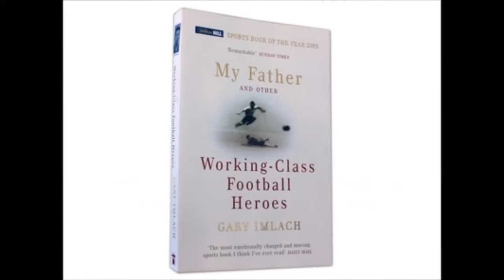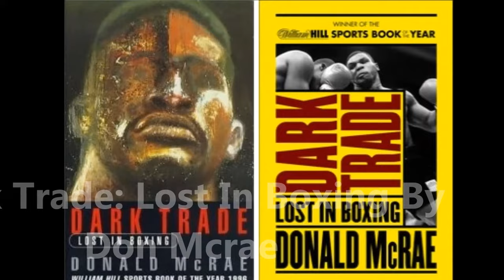Top 10 Non Fiction Books On Sports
Here are the Top 10 Non Fiction Books On Sports.
Road Swing By Steve Rushin
My Father And Other Working-Class Football Heroes By Gary Imlach
Friday Night Lights: A Town, A Team, And A Dream By Hg Bissinger
Endless Winter: The Inside Story Of The Rugby Revolution By Stephen Jones

nonfiction sports books
nonfiction sports books for young adults
nonfiction sports books for middle school
nonfiction sports books
top nonfiction sports books